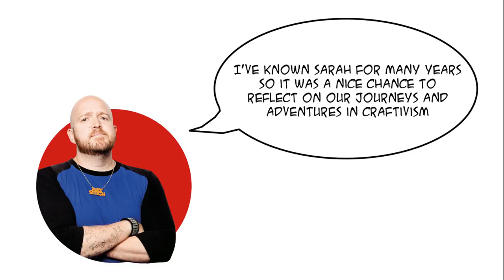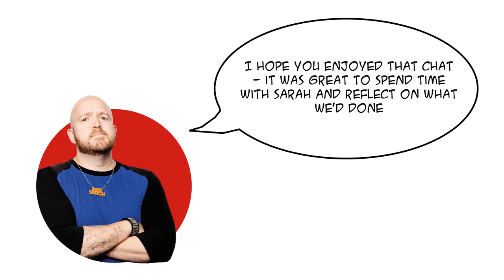Mr X Stitch & The Craftivist Collective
Join Mr X Stitch and Craftivist Collective founder, Sarah Corbett, for a chat about their crafting journey and what it means to be a craftivist. This is a sample of a longer discussion that took place as part of Sarah's tour for her new book "How To Be A Craftivist: The Art of Gentle Protest" which took place on 17th December at Rogan's Books in Bedford.